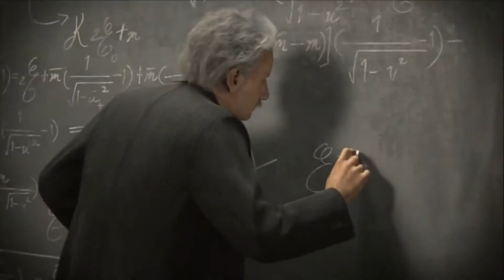Ｃｉｖｉｌｉｚａｔｉｏｎ Ｖ Ｂｕｔ Ｉｔ'ｓ Ｔｈｅ Ａｄｖｅｎｔ ｏｆ Ｍｅｃｈａｎｉｚｅｄ Ｗａｒｆａｒｅ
ｆｉｔｅ ｍｅ ｉｒｌ Ｓｉｄ Ｍｅｉｅｒ. (ง ͠° ͟ل͜ ͡°)ง

Ｍｕｓｉｃ
Ｃｈｅｅｋｉ Ｂｒｅｅｋｉ Ｈａｒｄｂａｓｓ Ａｎｔｈｅｍ - Ａｐａｒｔｊｅ